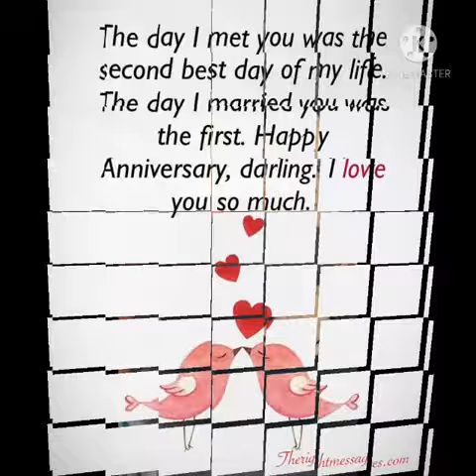geetanjali & me. my marriage anniversary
20 मई। आज के दिन ही मेरी जिंदगी बदल गई थी। एक खूबसूरत अहसास जीवन भर के लिए अपना हो गया था। मैं और गीतांजली हमेशा के लिए एक हो गए। यह अलग बात है कि जीवनसंगिनी कोरोना संक्रमित हैं। परिवार में तनाव के बीच बच्चों ने हम दोनों का वीडियो तैयार किया। ईश्वर से प्रार्थना है कि पत्नी जल्द स्वस्थ हो जाएं।